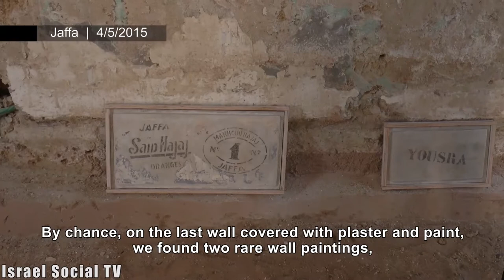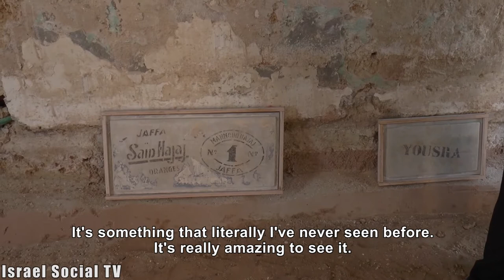The orange season is over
Who has not heard of Jaffa oranges, oranges from Israel, known around the world because of Their sweetness - the best Labor Zionist. Recently, in a landmark building in Jaffa, built in 1850, graffiti were discovered rare contribute to the eventual reveal the history of Jaffa. Under seven layers of paint, discovered Arabic oranges company logos of the Hajaj family, which operated in Jaffa in the 30s.